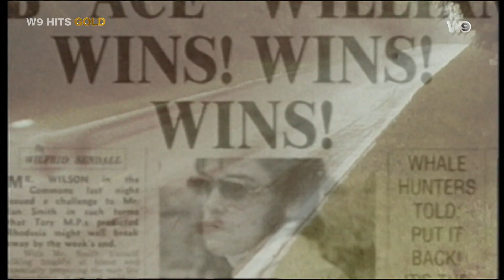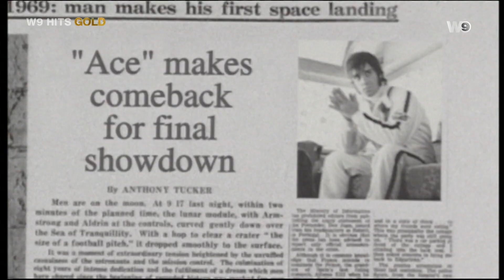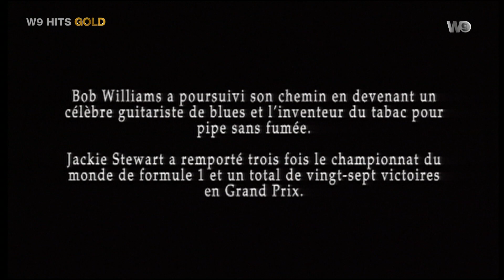robbie willams lamour supreme 2001 w9 hits gold